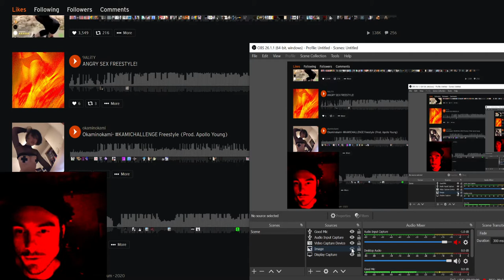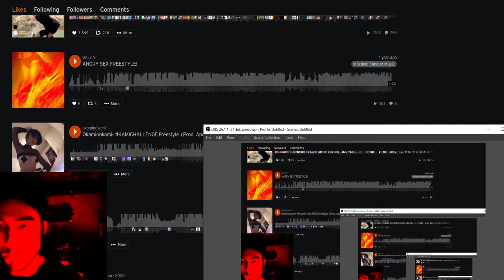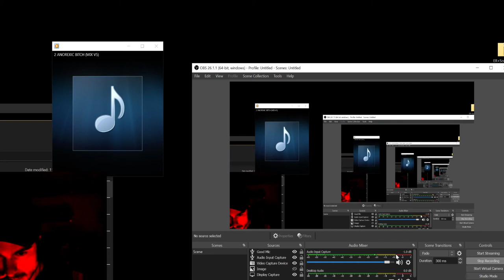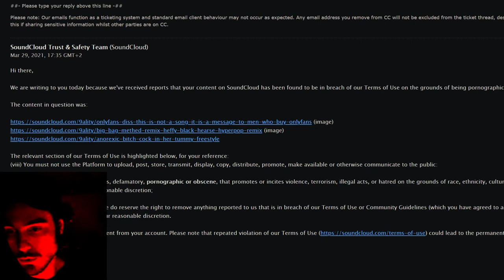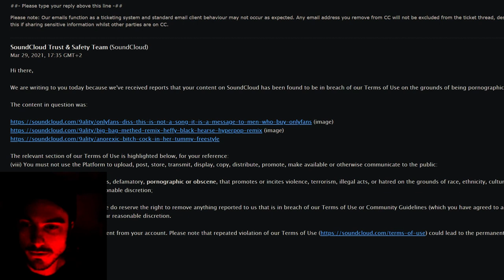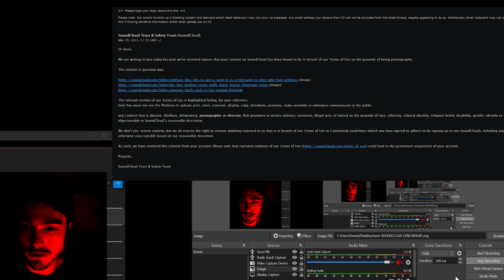Your Not Even Safe From Censorship on SoundCloud SONGS REMOVED & MONITIZATION TAKEN AWAY FOR REASONS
Sound cloud takes down my rising song at 4,867 Plays because random triggered people Reporting it.